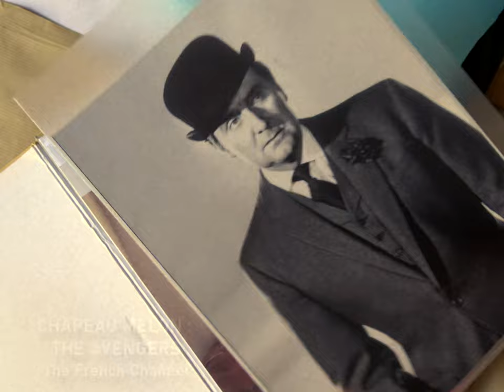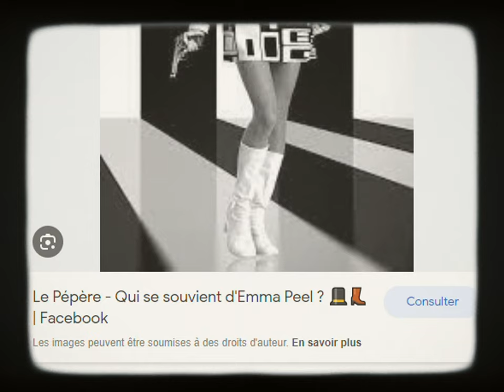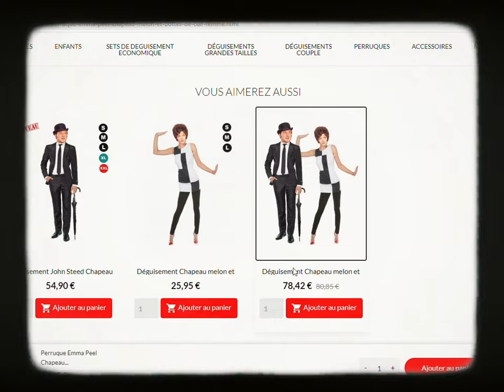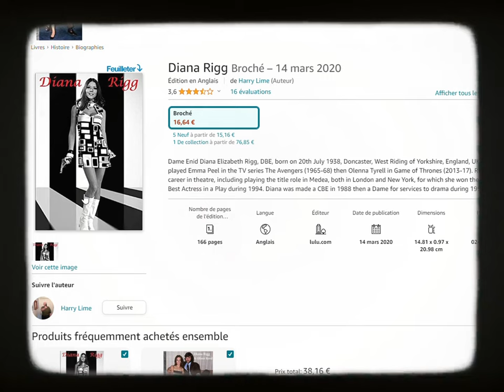Les dossiers secrets de Mère Grand - Dossier N°1 "Les Fakes"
Face aux grands mystères de la série "Chapeau melon et bottes de cuir", Mère-Grand peut compter sur une équipe de choc. Le célèbre chef de nos Avengers préférés s'est lancé dans une grande opération de terrain afin d'élucider ces nombreuses énigmes qui occupent les méninges des fans. Suivez ses meilleurs agents dans leurs enquêtes et découvrez tout ce que vous avez toujours voulu savoir sur la série. Bienvenue dans "LES DOSSIERS SECRETS DE MERE GRAND" !

Dans ce premier numéro, Aubrey Philipson enquête sur les nombreux fakes qui entourent les galeries photos liées à Diana Rigg.